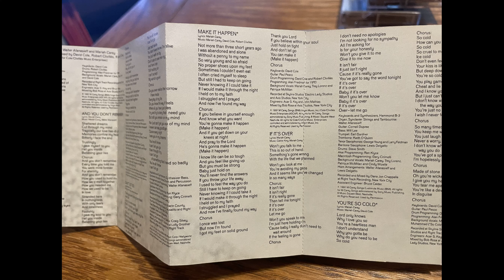Make It Happen by Mariah Carey | Cassette Transfer